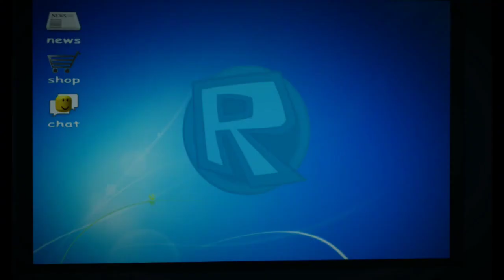Roblox Jim's Computer "Heaven Says" (W.I.P)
Wow this so Jim's Bob Computer
From the epic roblox game jim computer

Wow
It will be worked on for now
The animation is not finished yet
See you when i finally uploaded the full animation

The thumbnail is made in only 15 minutes

Also don't like, steal stuff, that's bad, I already saw one of you did it, and to that one person:
I have your address (Not real, jk, unless?)

Credits time:

Me make animation :))

And this animation, is of course based off the Roblox game Jim's Computer: